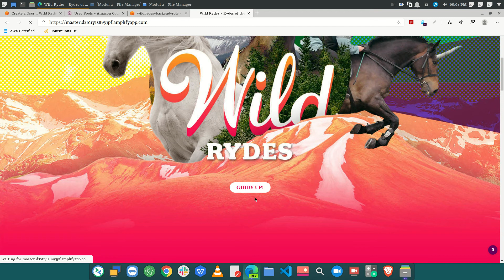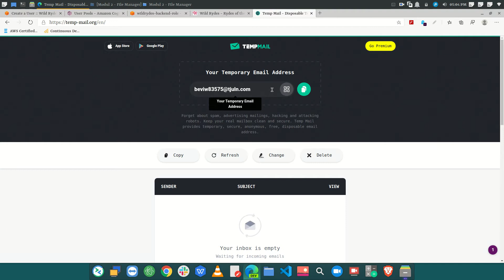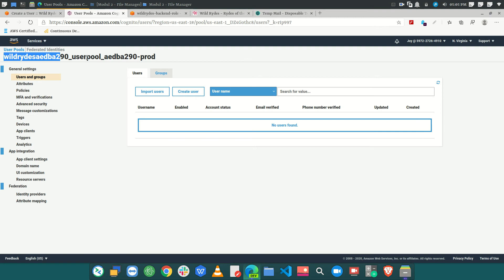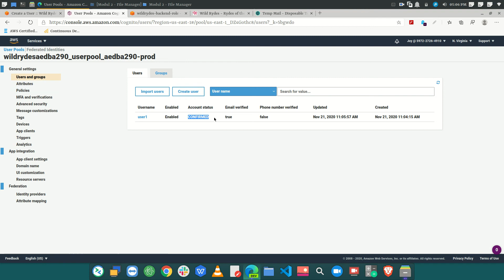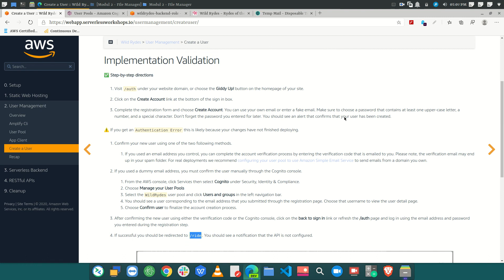11 Create User | AWS WILD RYDES Workshop | Module 2 | Bangla | 2020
Introducing Wild Rydes, a new innovative unicorn transportation service using AWS Lambda, AWS Step Functions, Amazon DynamoDB, Amazon API Gateway, and Amazon Kinesis to get people to their destination faster and hassle-free. You simply open the Wild Rydes app, request a unicorn, and then wait for the nearest unicorn to arrive and pick you up. It’s better, faster, safer, and more magical.

With fresh venture capital funding, Wild Rydes seeks your help to build its technology platform with serverless architectures. Hop on board today and help Wild Rydes build the future of magical transportation!